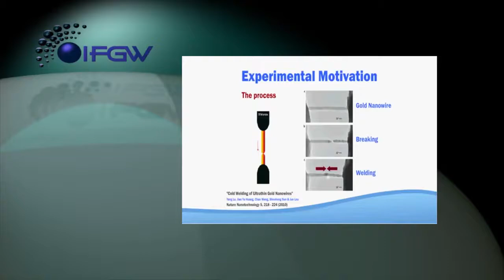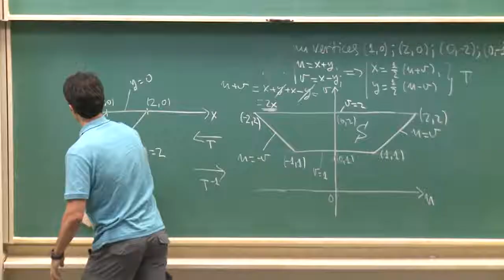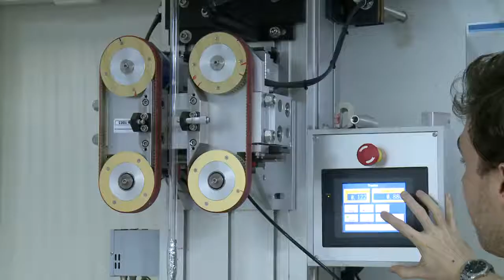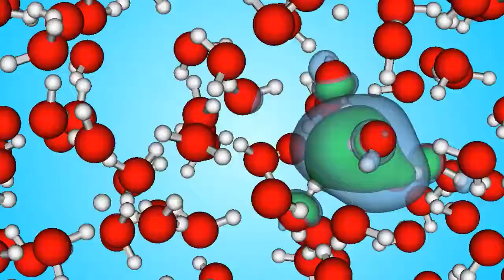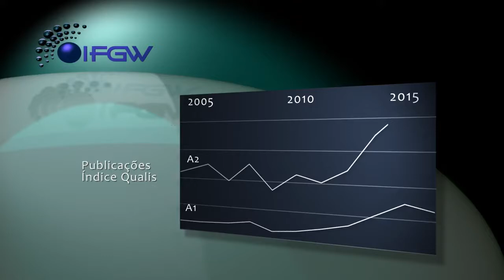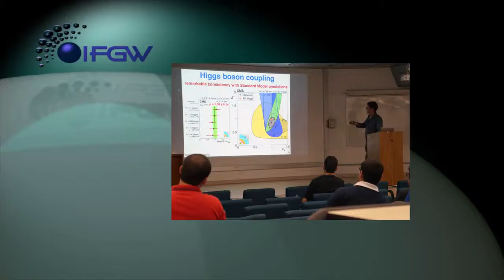Comemoração dos 50 anos do IFGW (2017)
Vídeo em comemoração dos 50 anos do Instituto de Física “Gleb Wataghin” em 2017. Apresenta, de forma sucinta, a história do IFGW e mais alguns dados estatísticos como formação do corpo docente, modalidades dos cursos da graduação e pós-graduação, produção científica dos docentes, entre outros dados relevantes.

Vídeo produzido pela Secretaria de Comunicação UNICAMP.